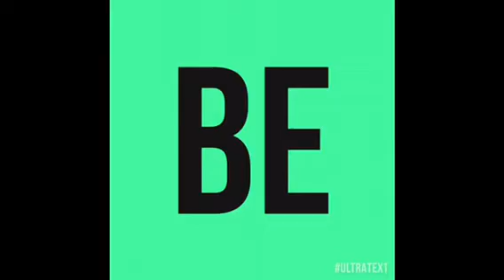TVWG - Luke 19 - Jesus Wept...Again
We all know that Jesus wept, but did you know that he wept more than once? Let's take a look! AND Check out this fun BONUS video